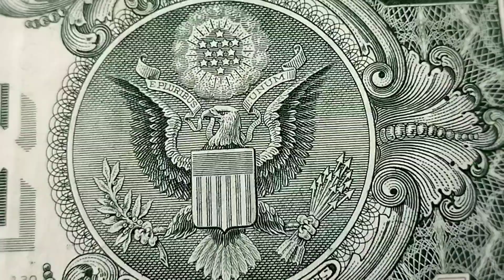Guess the currency, Which country it is from?